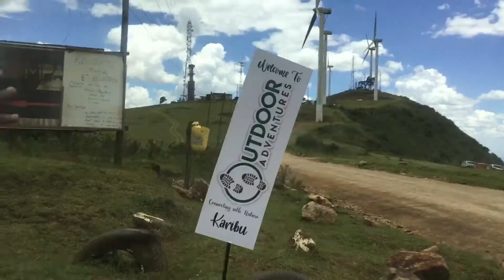Vlog at Ngong hills first time ziplining.